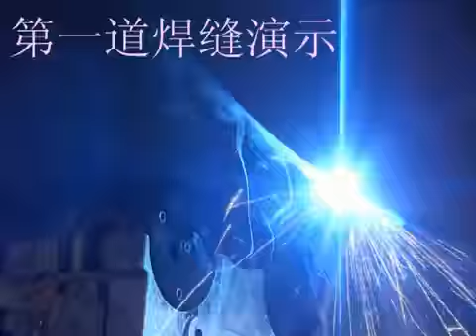Automatic Pipe Welding Machine HK-11W By HUAWEI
The welding gun is very convenient in X-Y adjustment, and can accurately align to the weld joint with the steel-belt track guiding. The control cabinet is equipped with the LED display screen which can visually and clearly display parameters. The machine has the function of arc ending, and can improve the weld joint in the arc ending position. The machine is provided with the swing device with many swing modes for selection.